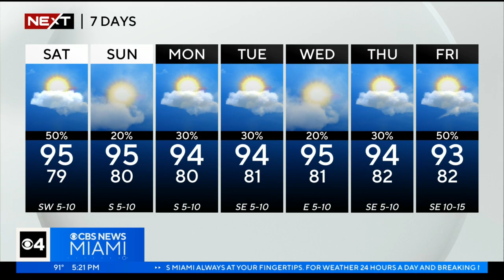NEXT Weather forecast for Friday 7/7/23 5PM